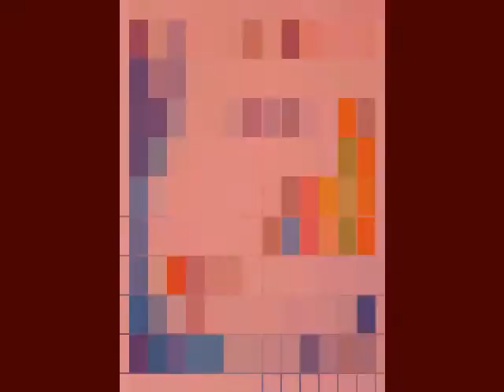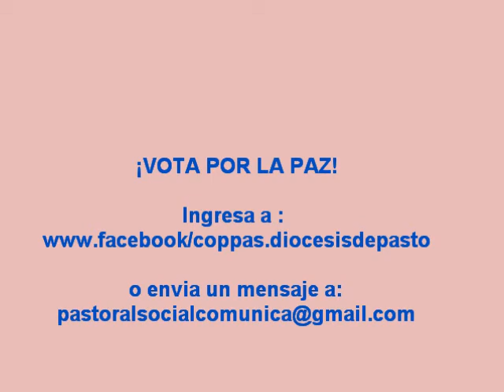VOTA POR LA PAZ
Concurso Afiche Semana por la Paz 2013